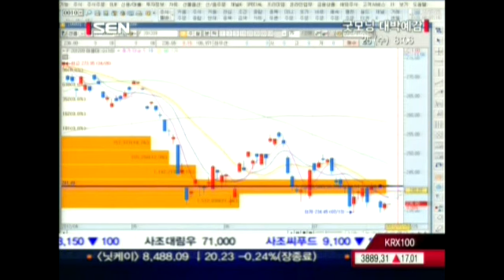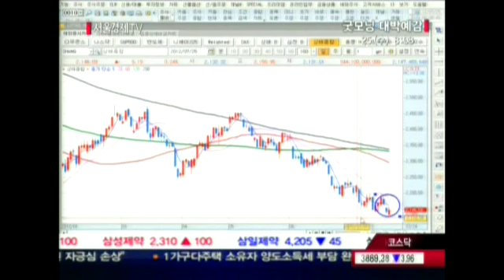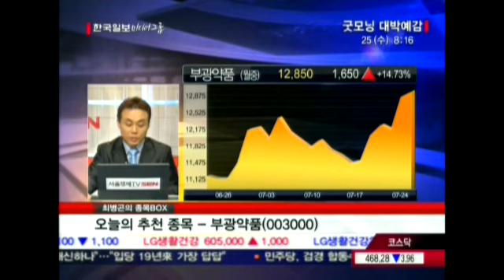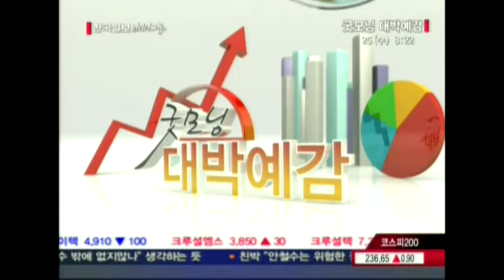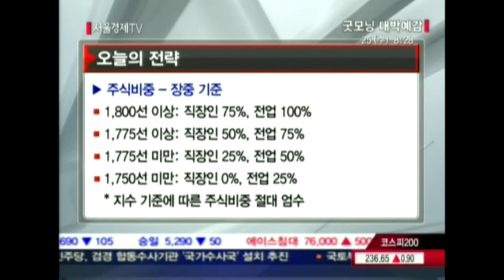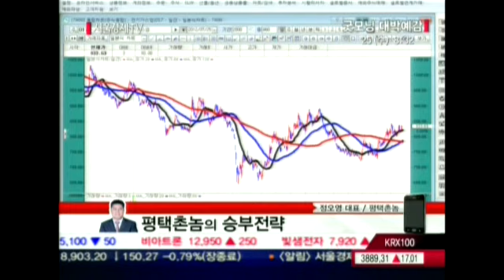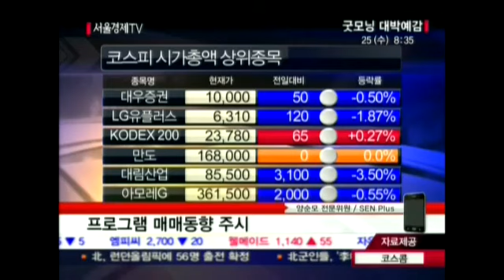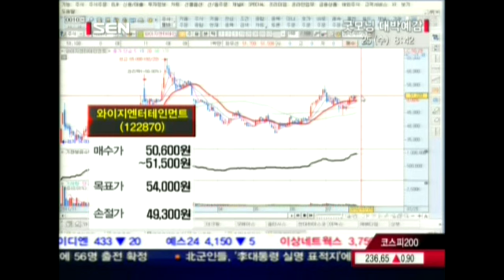20120725_굿모닝 대박예감_343회_2부